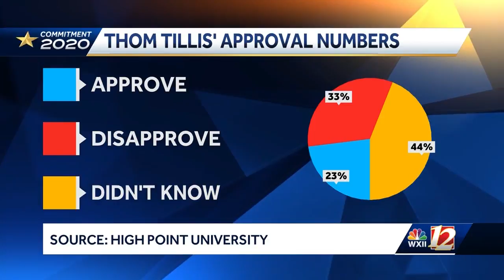VP comes to Greensboro to raise money for Sen. Tillis.